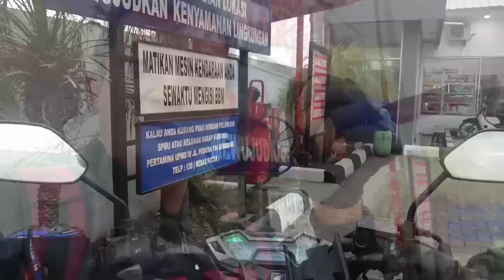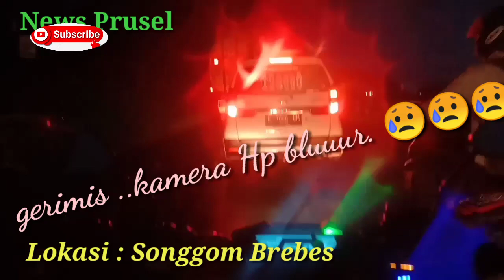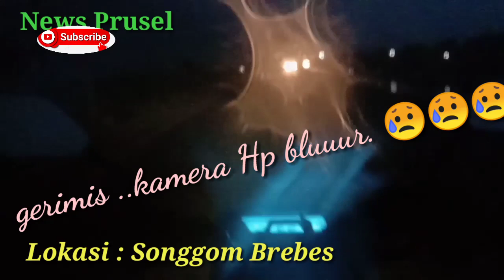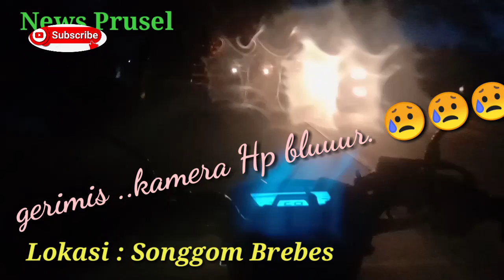RIDING PANTURA PEJAGAN DAN DESA PRUPUK SELATAN 💖 .MOTOVLOG INDONESIA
Ok sobat subscriber tercinta.. seperti biasa kita riding pantura di jalur alternatif pejagan brebes menuju Desa Prupuk Selatan, semoga konten kami bisa menghibur dan bermanfaat Amiiiiin, silahkan klik subscribe like dan komentar terima kasih 💖 .